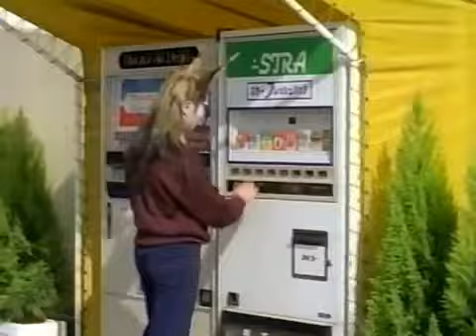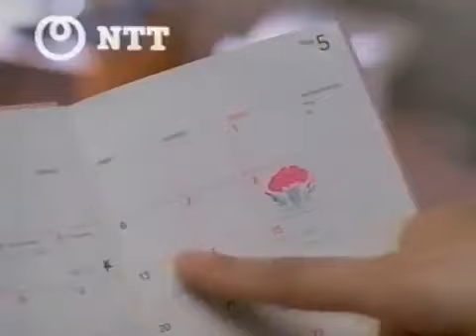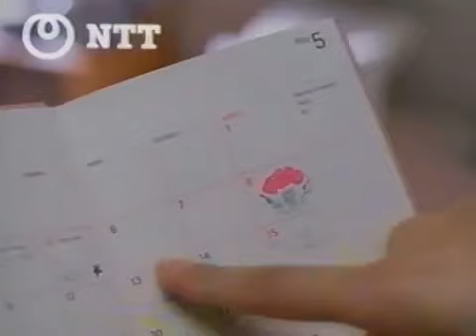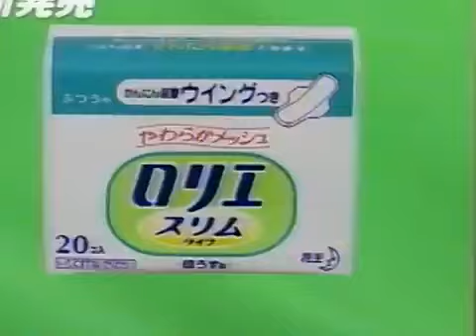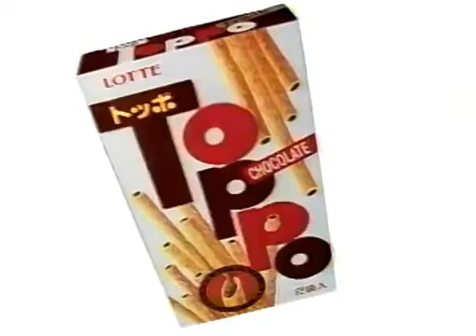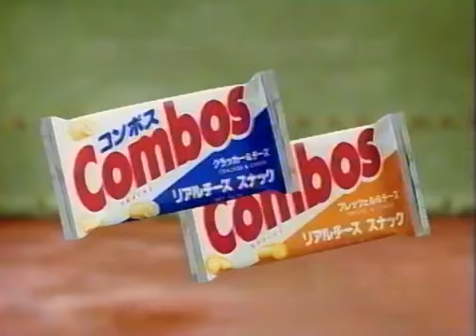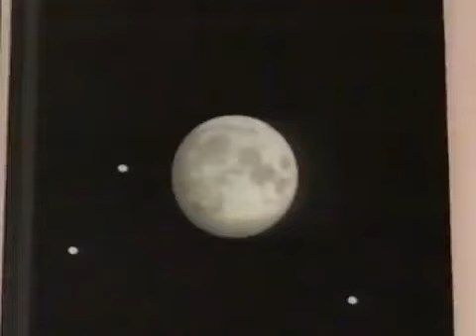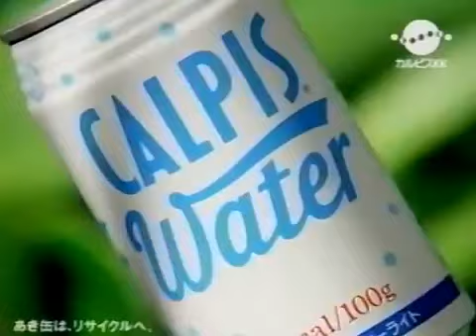All Stars 1994 Volleyball Female